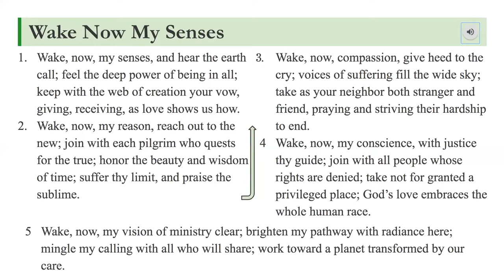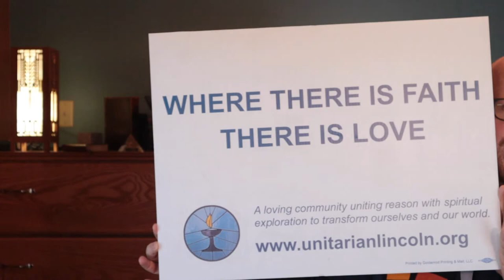Sunday Service June 14, 2020